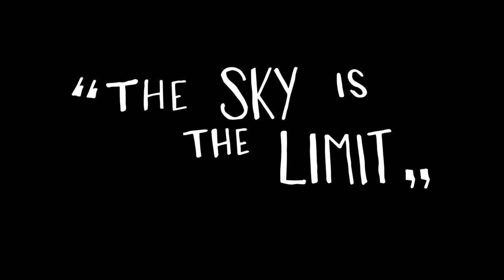Lucid dreaming | Jethro Rahajaan | TEDxYouth@Groningen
Jethro started dancing at a young age. He is a lucid dreaming and tells about how he uses his dreams into his dancing. Hear about it in his TEDxYouth@Groningen Talk on March 9th in 2015.

Jethro Rahajaan was born in 1984 and started dancing at the age of 13. One year later he was named most promising b-boy of the Netherlands. He is a professional dancer with his crew, teaches and gives workshops about lucid dreaming.